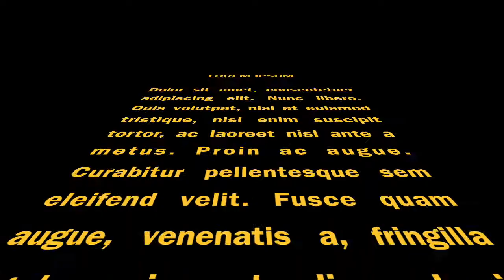7. IBS - K2B - ALOHA Festival Presentation.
7. IBS - K2B - ALOHA Festival Presentation.